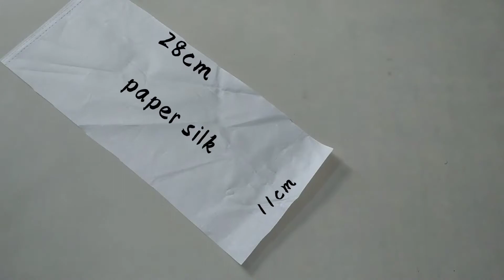Beautiful Girl Wall Hanging! Wall Hanging With Cardboard/diy craft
beautiful girl wall hanging/Wall Hanging with cardboard/